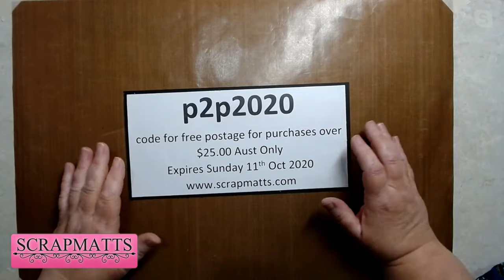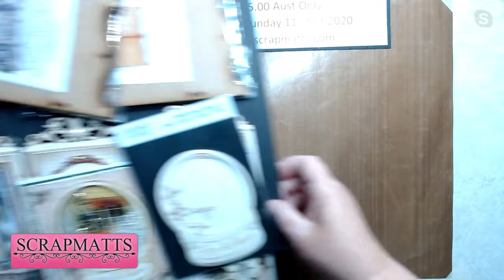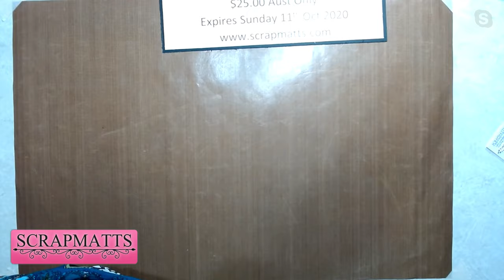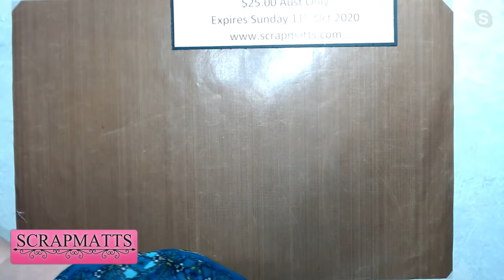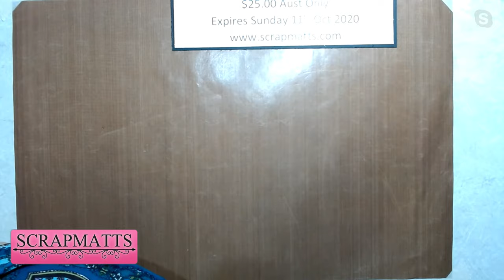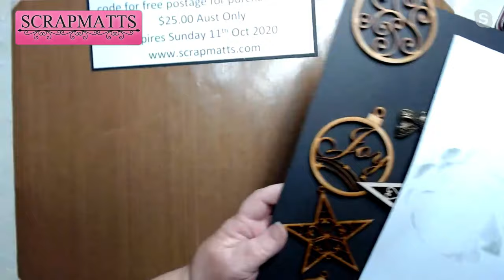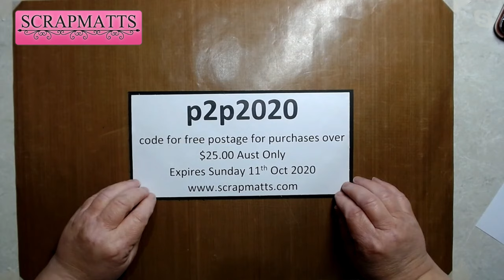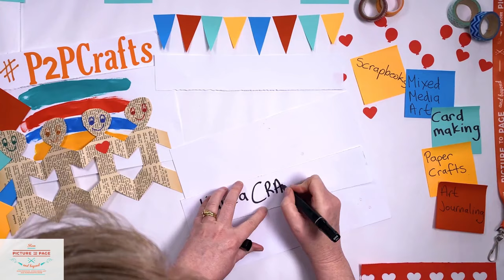P2PCrafts with Scrapmatts: new Christmas releases including personalised Christmas baubles.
P2PCrafts online with Scrapmatts. Sofie shares their new Christmas range, including Shaker card kits, 3 and 2 panel screens, frames 8”x8” and large art frame. Plus how to colour your Poinsettia chipboard and adding dimension by bending your white chipboard! Plus Sofie adds colour to your charms.

First aired on Facebook Live 9 October 2020